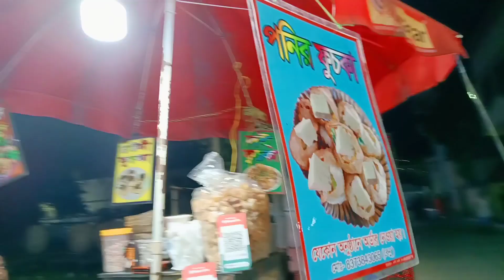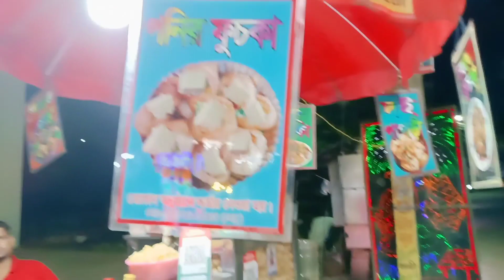Papri Chat 😋 || Kandir পাপড়ি চাট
Kandi puje dekhte giye papri chat khalam ekta kakur kache tai ekto video banalam .tomrao aste paro jodi kandi aso to ei kaku tar kache sotti darun baniyechilo .

পাপড়ি চাট
Papri Chat
chat
papri
Kandi
Durga Puja
kandir papri chat
makha kaku